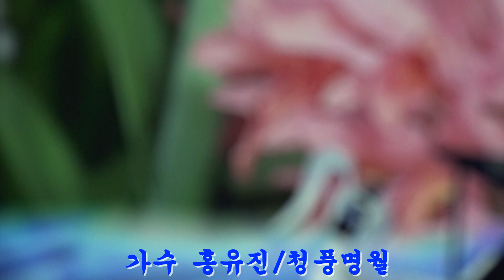가수홍유진/청풍명월/원곡 금잔디/가요사랑 라이브7080